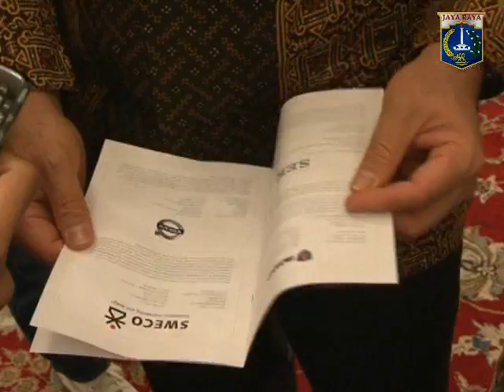24 Okt 2013 Wagub Bpk. Basuki TP menerima Kunjungan Sweden Secretary to Minister for The Environment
24 Oktober 2013 Wakil Gubernur Provinsi DKI Jakarta Bpk. Basuki T. Purnama mewakili Gubernur Menerima Kunjungan Sweden Secretary to Minister for The Environment di R. Tamu Utama

Rekam Video : 24 Oktober 2013, 13.00
Unggah Video : 24 Oktober 2013
Pemilik Video : Humas Pemprov DKI Jakarta (Sie Penyiapan Materi & Publikasi)